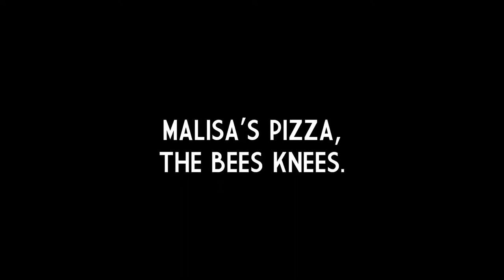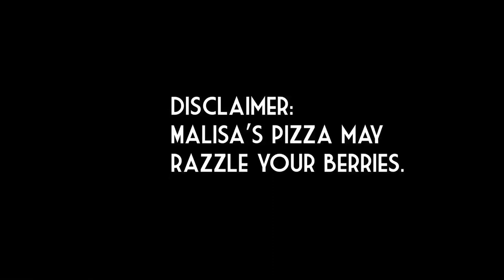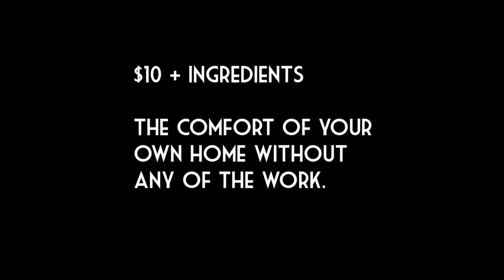Malisa's Pizza - It's the BEES KNEES.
Malisa's making pizza to raise money for her next physical therapy internship this summer in Seattle. Help a lady out. She'll come to you.